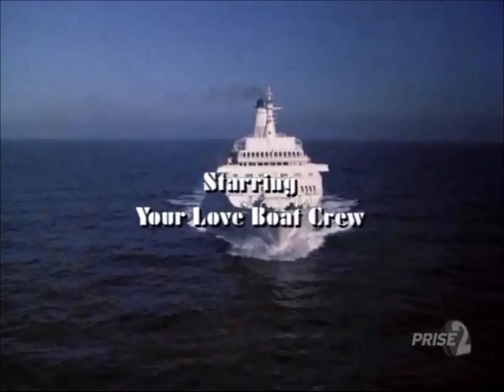The Love Boat - La croisière s'amuse - 1979